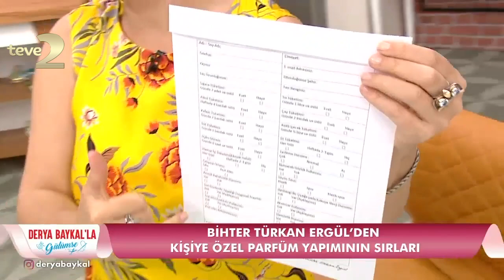Derya Baykal'la Gülümse: Kişiye Özel Parfüm Yapımı